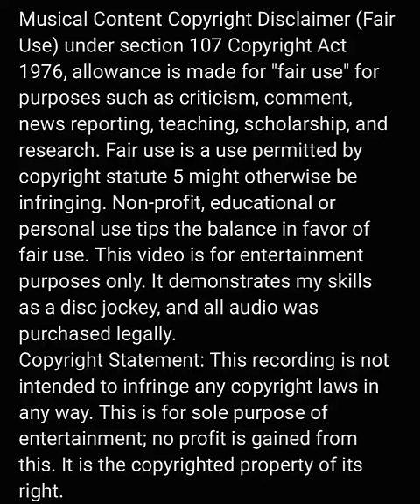NOTORIOUS SOUND - -----90'S SOUL MIXTAPE CALLED L💄P 💋 STAIN BY DJ MAGNUM 🇬🇾 2024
Copyright Statement: This recording is not intended to infringe any copyright laws in any way. This is for sole purpose of entertainment; no profit is gained from this. It is the copyrighted property of its right.